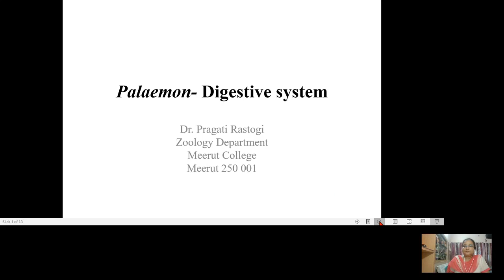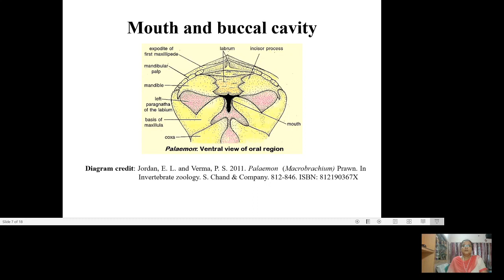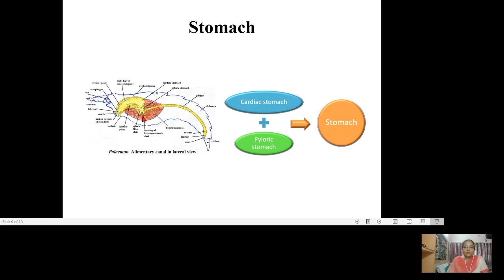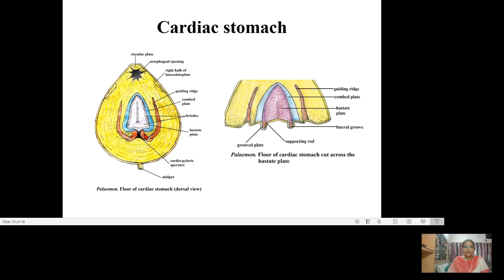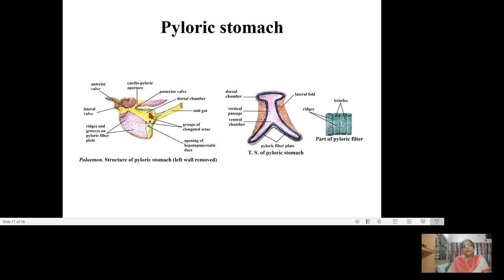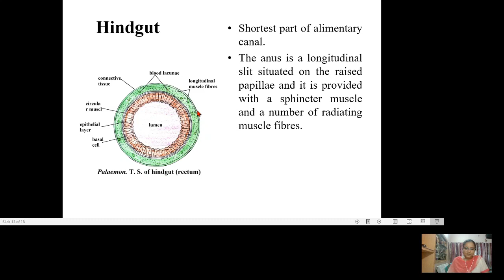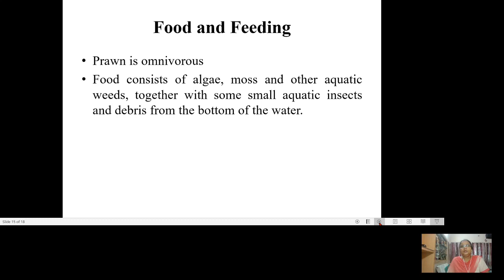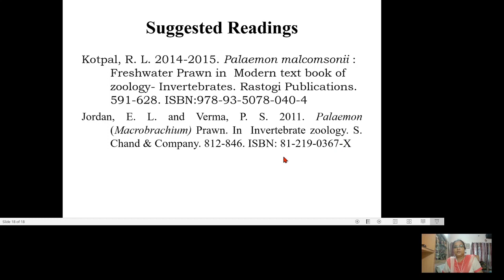Palaemon: Digestive System